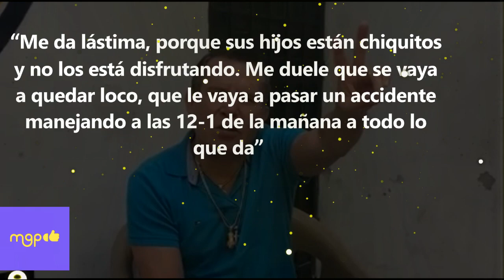Julio Cesar Jr es hospitalizado de urgencia por sobredosis.